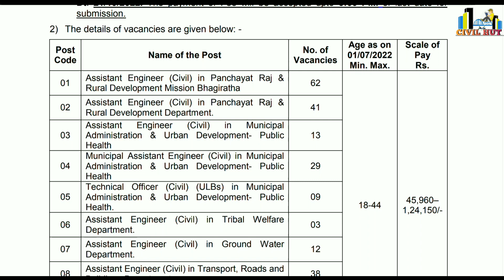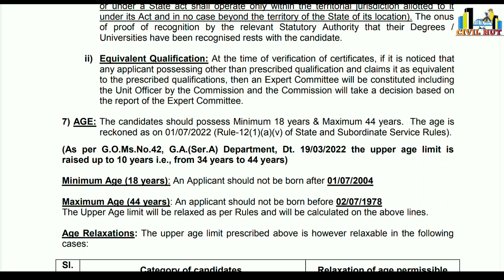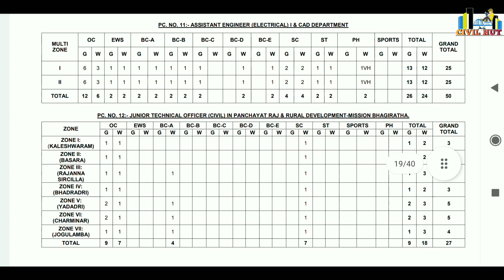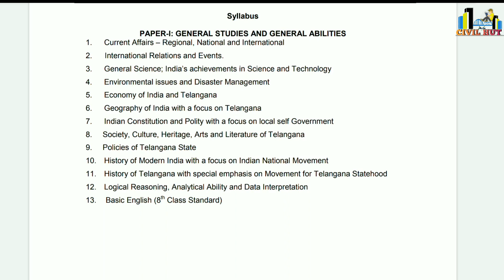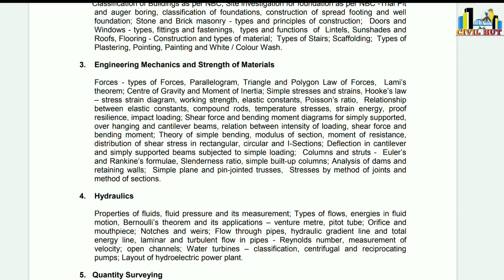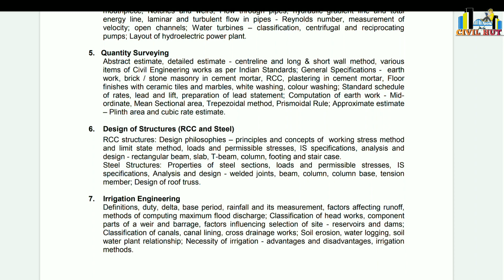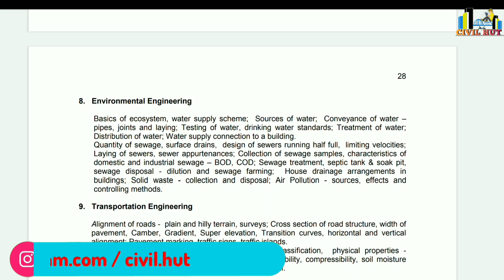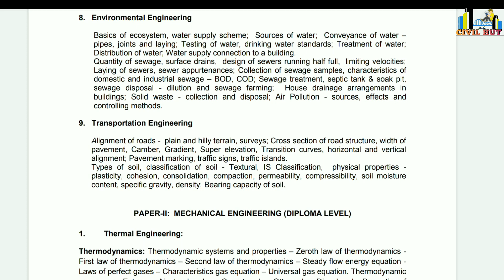TSPSC ASSISTANT ENGINEER (AE-DIPLOMA LEVEL)PREPARATION STRATEGY || AE & AEE COMPARISON ||CIVIL ENGG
About the video : TSPSC AE NOTIFICATION OUT

AE Notification details (0:00)
Preparation Strategy (6:16)